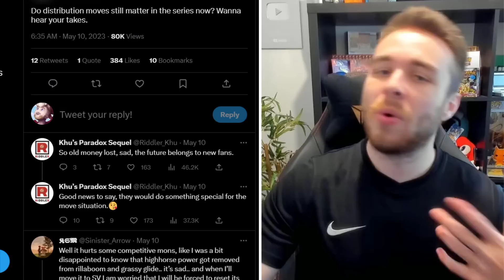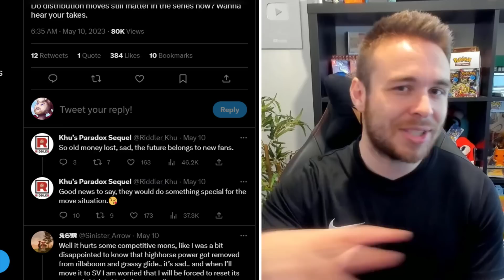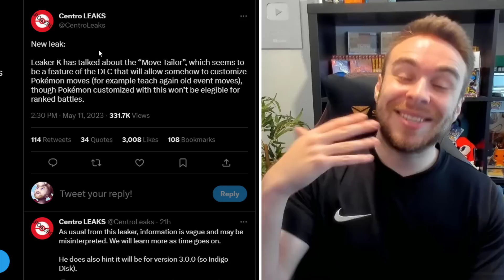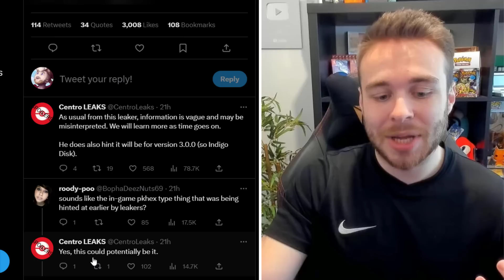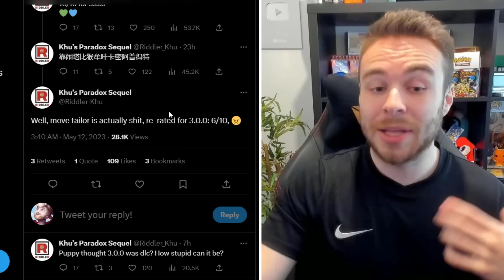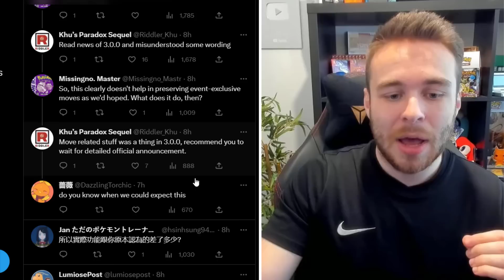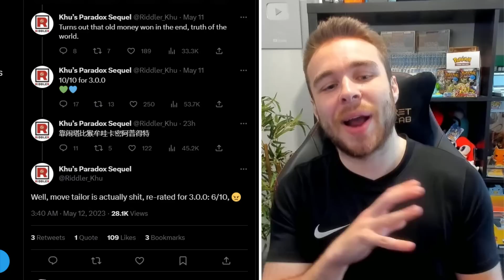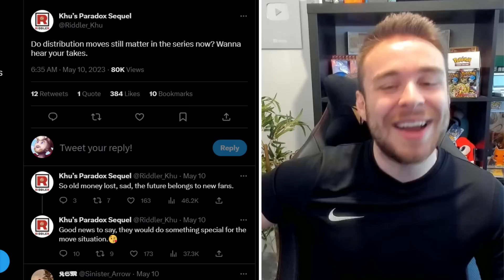POKEMON NEWS! NEW POKEMON HOME UPDATE DETAILS! NEW MOVE TAILER FEATURE! Pokemon Scarlet & Violet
NEW Pokemon Home details for Pokemon Scarlet & Violet have dropped! A new feature known as the move tailer will be in the next Home update! A Leaker has dropped a new hint and details about the Home update! Let's go over the latest news for Pokemon Scarlet and Pokemon Violet